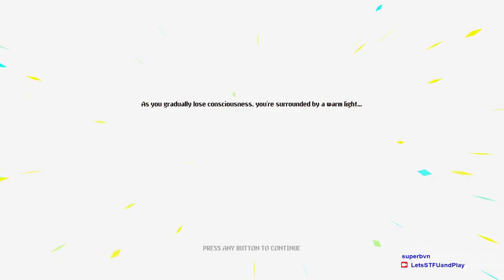Neon Abyss [#2] First time beating Hal / Deedle-Laser Build [Highlighted Run] (no commentary)